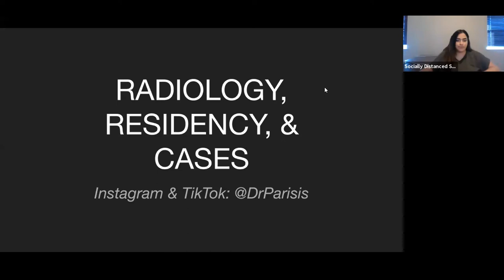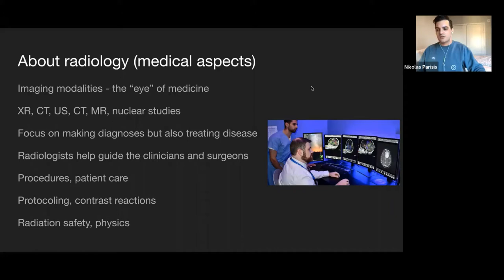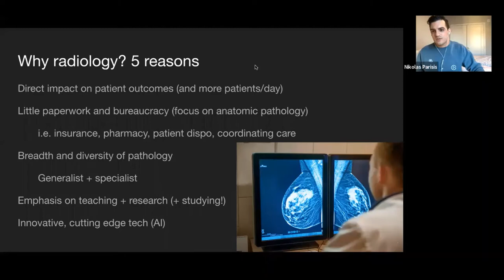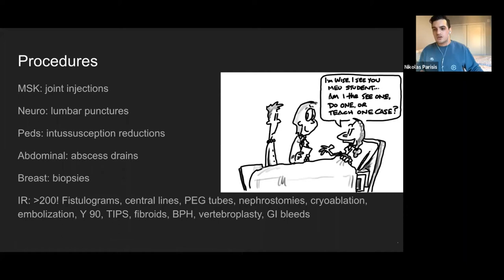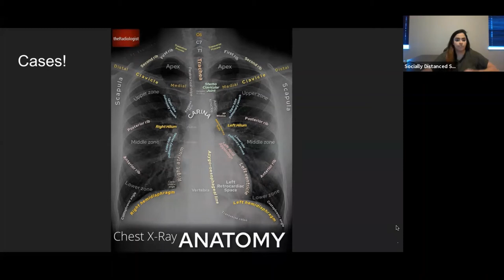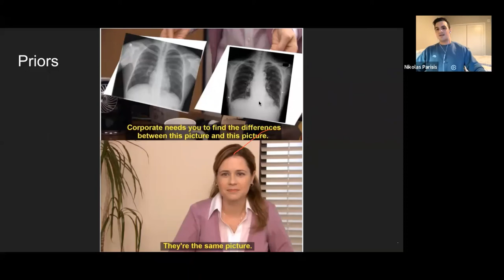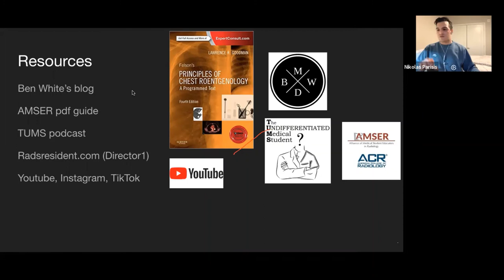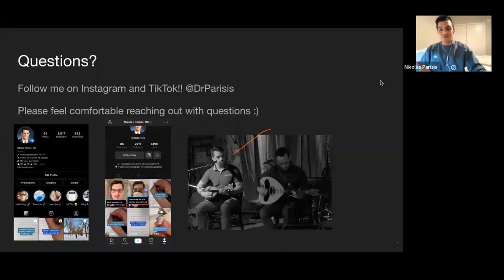Radiology with Dr. Parisis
Socially Distanced Shadowers presents: Radiology with Dr. Nik Parisis, DO

Dr. Parisis is currently a traditional year intern at Hennepin County Medical Center and completing his diagnostic radiology residency at the University of Minnesota in Minneapolis.

You can follow Dr. Parisis on IG and TikTok: @drparisis

**Please remember, watching back sessions on YouTube does not count toward verified Virtual Shadowing Hours by SDS**